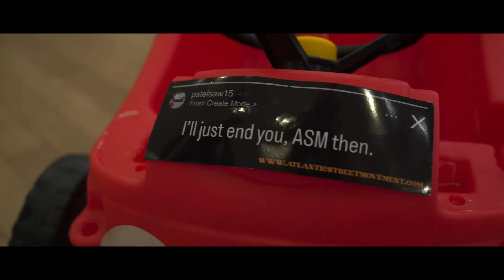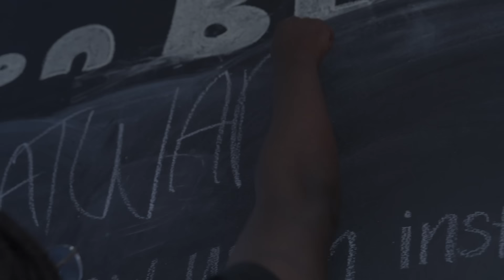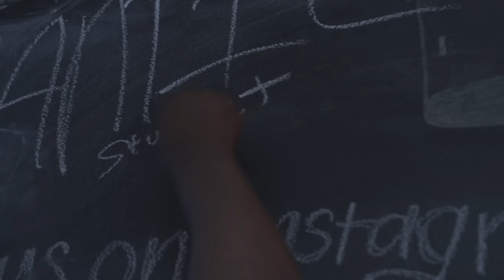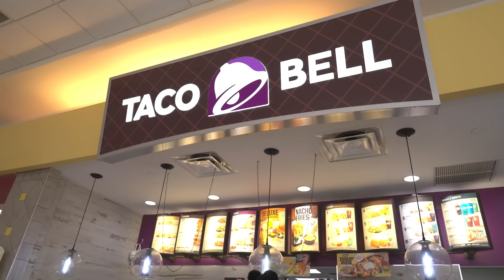ASM GET LOW: PALM BEACH OFFICIAL VLOG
Thank you to everyone that came out to our homecoming event Get Low: Palm Beach! It's been 4 years since we last hosted an event at this mall, and all of you that attended made the event incredible. The vibes were amazing all weekend!

Let us know what you think about this vlog, we're trying to switch up the style of our vlogs, and make them a little shorter.

If you missed the event, and want to grab some merch the store has been restocked with everything from the show!

Our next event is Get Low: Atlanta on August 5th, registration is open now on our site!